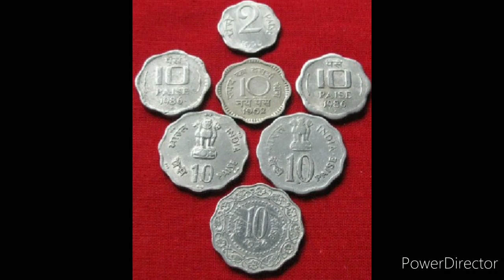!!त्यागतो तोच तरतो!!साध्वी अनुराधा दिदी!!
!!त्यागतो तोच तरतो!!